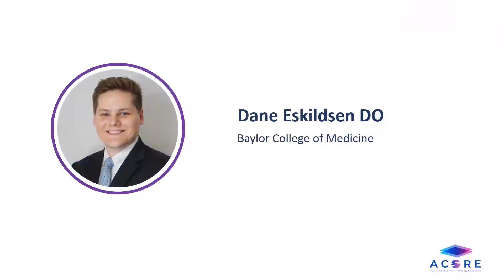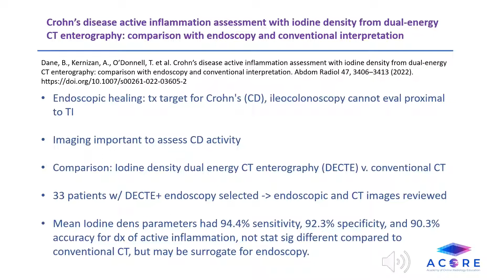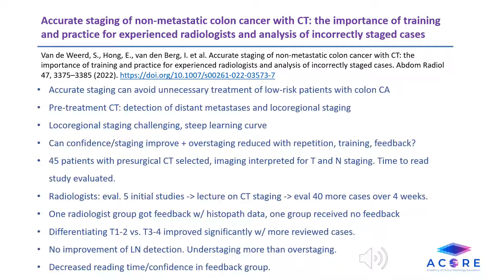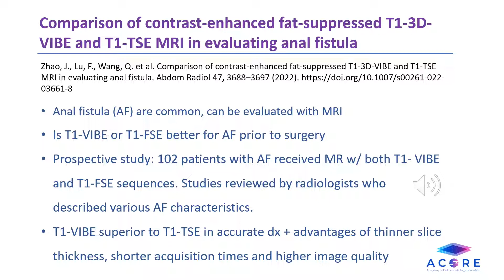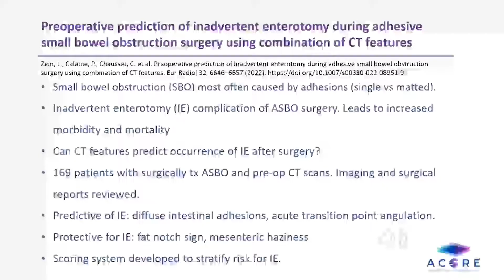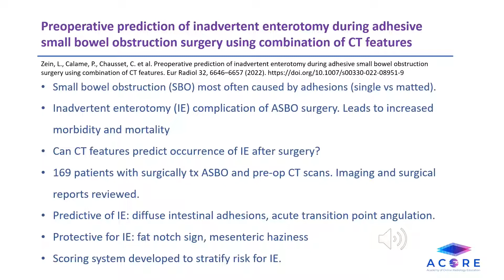What’s New in Gastrointestinal Imaging? – November 2022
The Academy of Online Radiology Education (ACORE) represents the latest updates in a gastrointestinal imaging video blog.